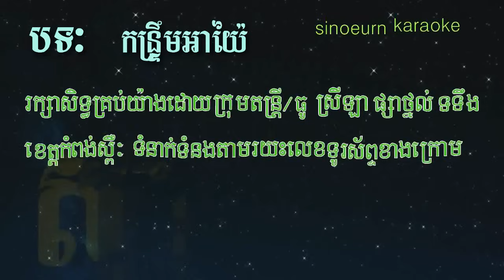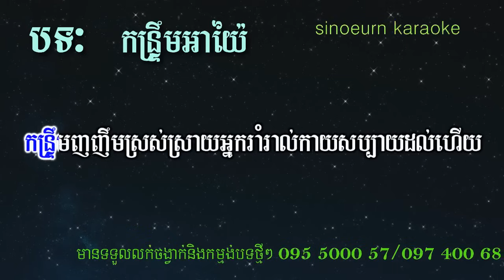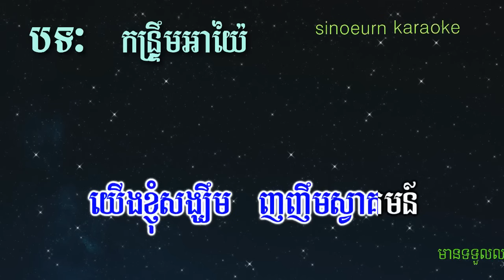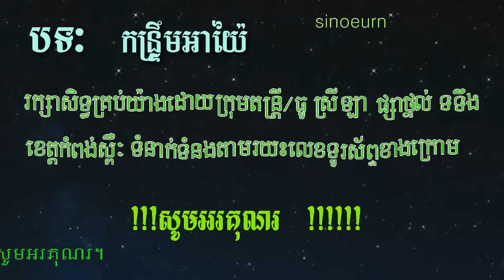កន្ទ្រឹមអាយ៉ៃ ភ្លេងសុទ្ធ|-Kun Treum Ayai Khmer HD Karaoke Version Pleng Sot By Sao Sinoeurn.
Hello!! 😘😘😘 👉

 Thanks!!🙏🙏🙏

Thanks!!🙏🙏🙏💕💓